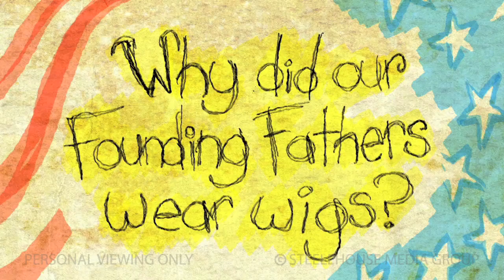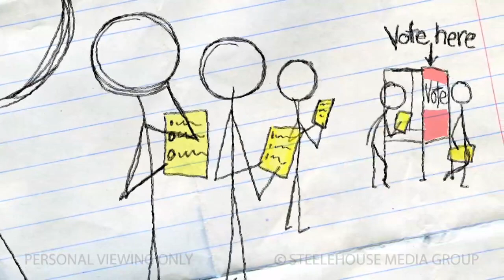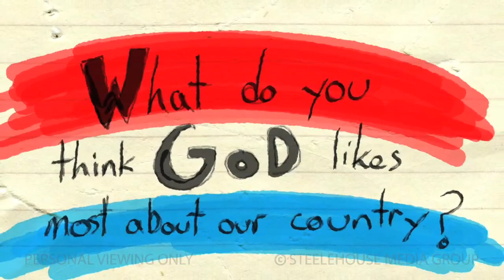A Very Special Country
Crayon drawings animate funny and touching real-life responses from boys and girls as they talk about the 4th of July - from how we celebrate it, to how our country began, and to the importance of the freedoms we now share.

AVAILABLE FOR PURCHASE AT STEELEHOUSEMEDIA.COM
This video is available for purchase with a site license to show in group settings for church services and other live ministry settings

STEELEHOUSE MEDIA CHANNEL:
The place for original content for the faith community produced by Steelehouse.

ABOUT STEELEHOUSE MEDIA:
Steelehouse Media is focused on providing high quality and effective media resources for the faith and family marketplace including short films, motions and stills for every season and ministry situation.  Our entire library of content is available for purchase individually or on a subscription basis at our online store.